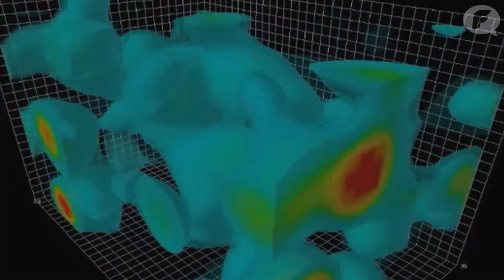FlabberTV - BBQpower - Special: interview met Lawrence M. Krauss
Niemand minder dan wijze professorbaas, theoretisch natuurkundige, kosmoloog en auteur Lawrence Krauss was in het land en dus moesten wij die uithoren over het multiversum, quantum fysica en toiletpapier.